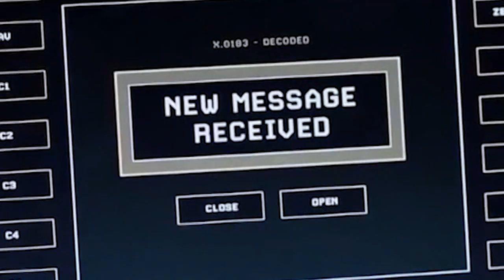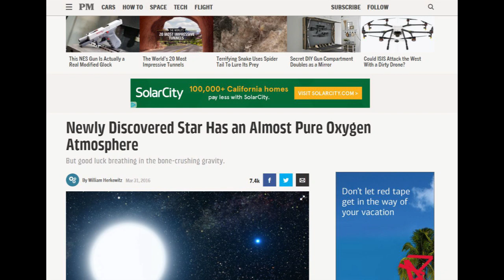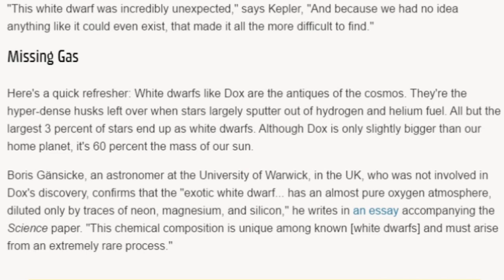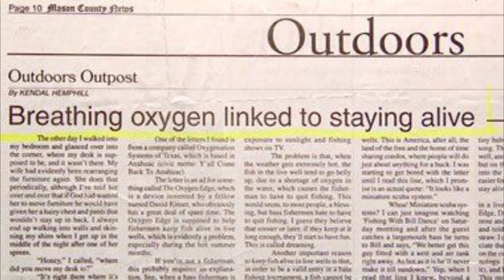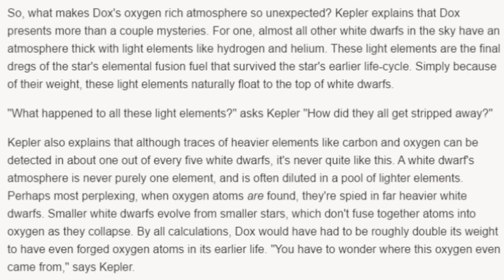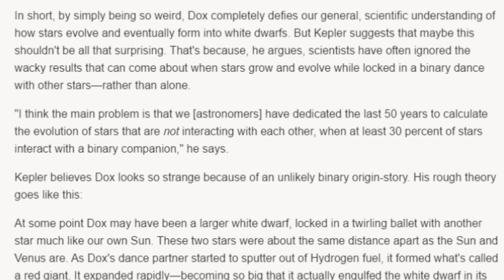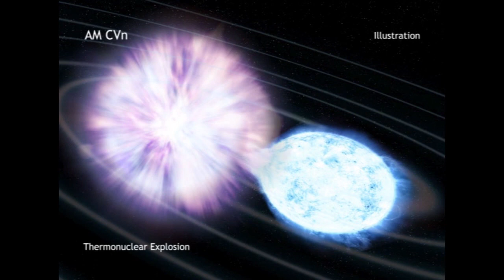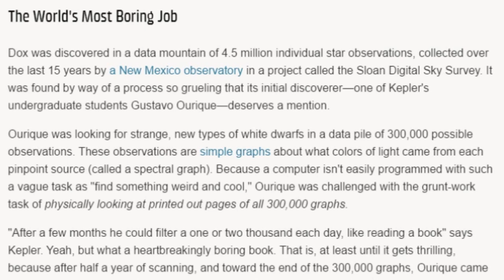STAR breaks Science! White Star Dwarf that spews Oxygen discovered! Can u breathe in Space?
DOX ! Scientists say "Newly Discovered White Dwarf Star Has an Almost Pure Oxygen Atmosphere". Whoa. This story is weird. On a lot of levels. I hope you enjoy!

T

From Popular Mechanics article...

"A newly discovered star is unlike any ever found. With an outermost layer of 99.9 percent pure oxygen, its atmosphere is the most oxygen-rich in the known universe. Heck, it makes Earth's meager 21 percent look downright suffocating.

The strange stellar oddity is a radically new type of white dwarf star, and was discovered by a team of Brazilian astronomers led by Kepler de Souza Oliveira at the Federal University of Rio Grande do Sul in Brazil. The star is unique in the known pool of 32,000 white dwarf stars, and is the only known star of any kind with an almost pure oxygen atmosphere. The new white dwarf has a mouthful of a name—SDSSJ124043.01+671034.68—but has been nicknamed 'Dox' (pronounced Dee-Awks) by Kepler's team. The discovery was reported today in a paper in the journal Science.